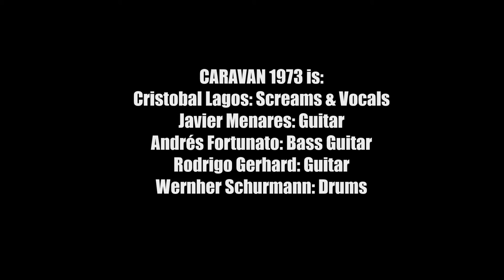Caravan 1973 - "Wolf Instinct" - Demo 1998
Thrash/Death Metal Band formed & dessolved time ago in Santiago de Chile.
Line up:
Cristobal Lagos: Vocals
Javier Menares: Guitar
Andrés Fortunato: Bass Guitar
Rodrigo Gerhard: Guitar
Wernher SChurmann: Drums